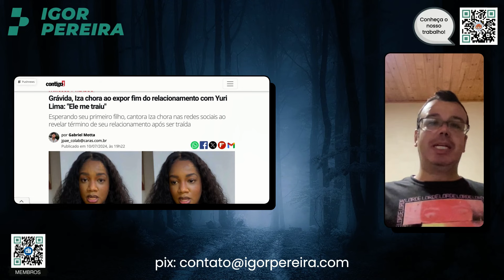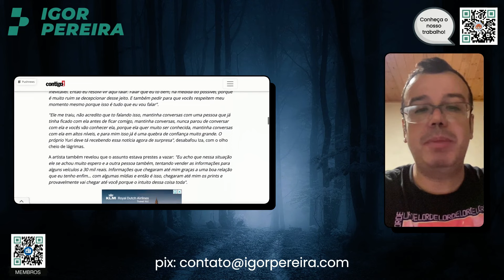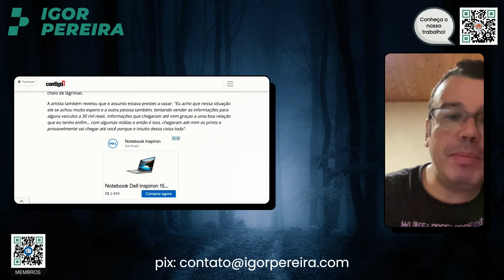YURI LEMOS Trai IZA, GRÁVIDA, e ganha prêmio de MANGINA DO ANO